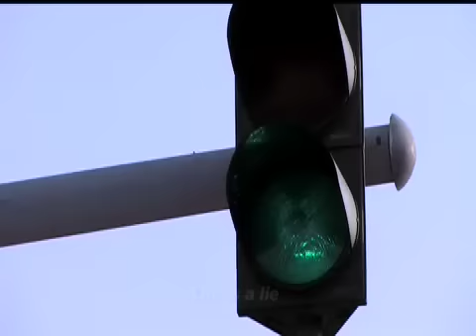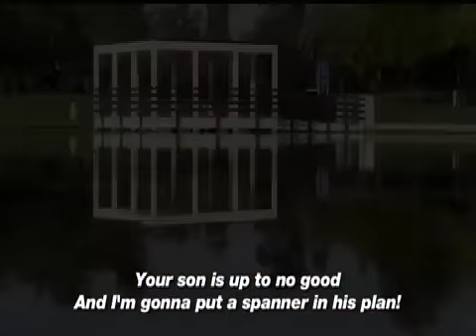Wonho Chung in "Nour (Gumus)" parody WONHOUR (Part 1/6)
Wonho Chung, Arabic speaking stand-up comedian and TV personality, stars in this six-part mini-series comedy drama that parodies the hugely successful Turkish soap opera "Nour" or "Gumus".

It tells the story of an impossible love story between a Korean guy (Wonhour) who falls madly in love with a Syrian girl (Budour), and a Korean mother (Umm El Shrour) that does whatever she can to stop this love story from taking place.